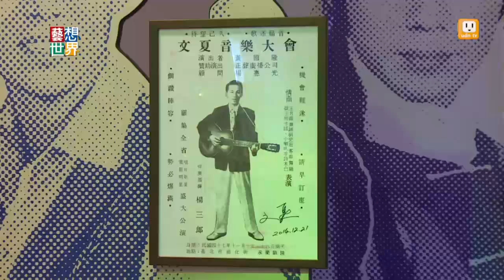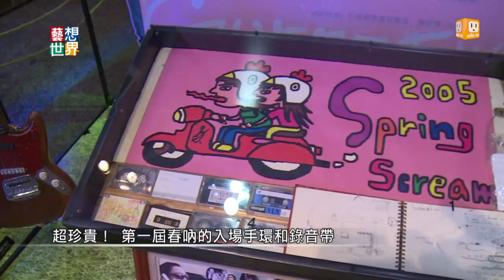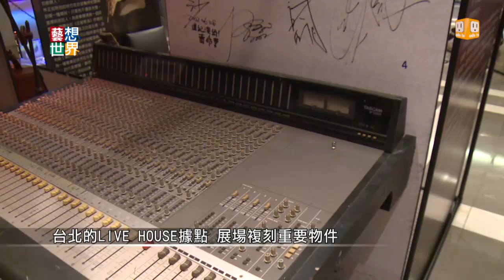《藝想世界》搖滾名人展 500件收藏回顧台灣搖滾樂歷史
搖滾樂影響了很多人的生命，最近有一個搖滾名人展，展出超過五百件珍貴的搖滾收藏品，包括台灣搖滾音樂史上最早的音樂盛事春天吶喊，1995年第一屆的錄音帶和手工製作的入場手環，還有文夏珍藏的吉他，在四五十年前一把吉他要價一百萬！